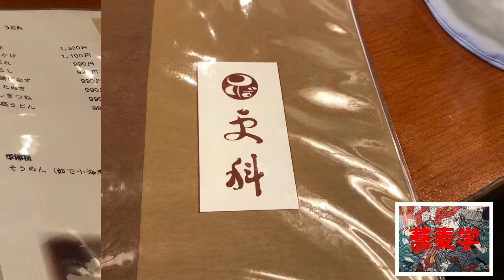江戸蕎麦めぐり80蛇崩(じゃくずれ） 更科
『蕎麦学（SOBAーGAKU)』ブログにもおいでください